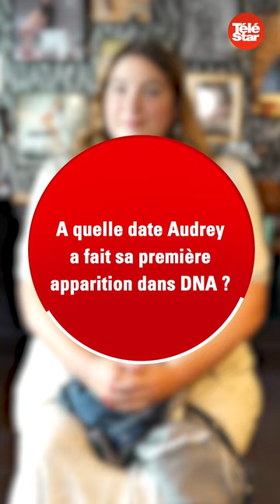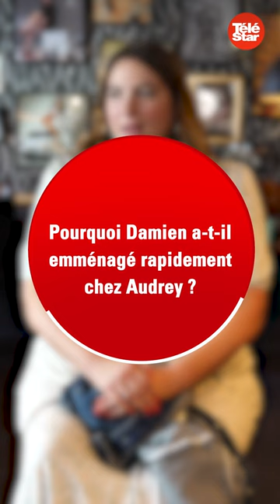Tu peux pas test : Xavier Deluc et Charlotte Gaccio (Demain nous appartient)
Xavier Deluc et Charlotte Gaccio connaissent-ils bien l'univers de Demain nous appartient ?